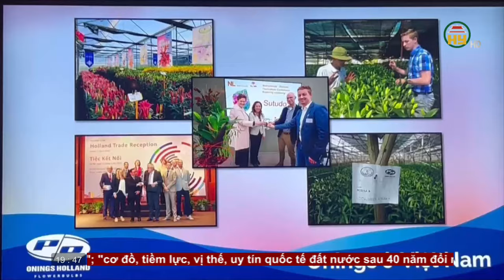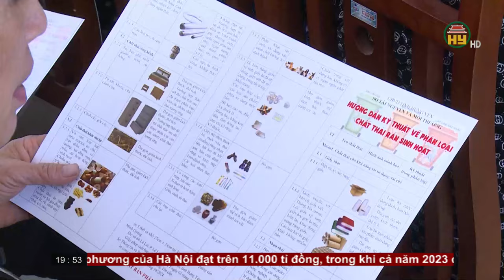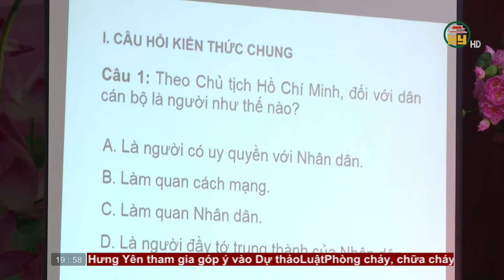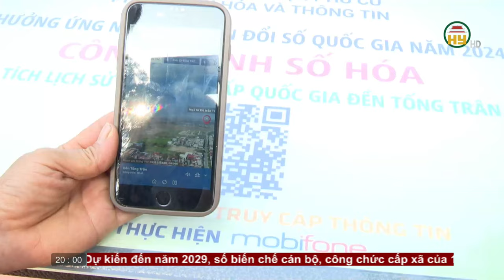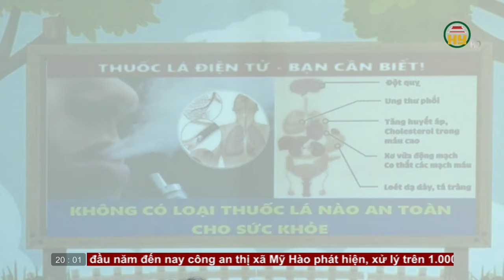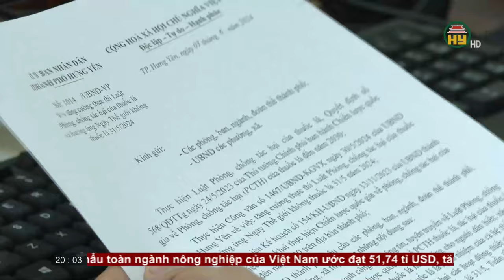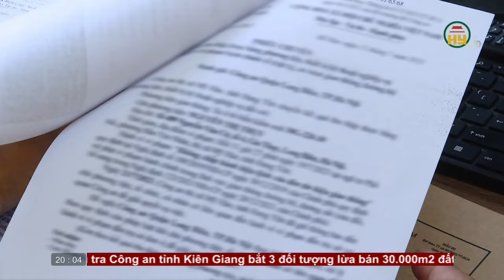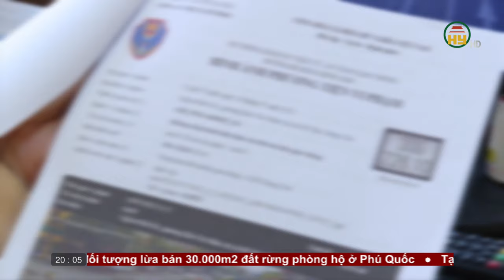Thời sự Hưng Yên thứ Sáu ngày 1/11/2024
Hưng Yên TV | Thời sự Hưng Yên thứ Sáu ngày 1/11/2024

Tiktok: Truyền hình Hưng Yên
Facebook: Đài Phát thanh và Truyền hình Hưng Yên
Zalo: Đài PTTH Hưng Yên